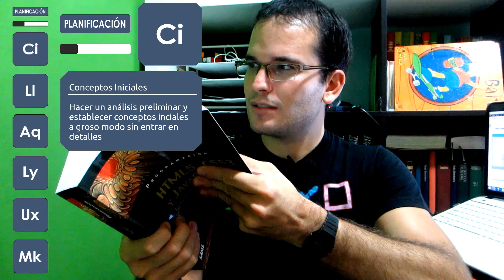Diseño Web 10 - Conceptos Iniciales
En este video sobre diseño web hablaremos sobre los Conceptos Iniciales, haz un analisis preliminar y establece conceptos basicos a groso modo sin entrar en detalles

▼ HOLA MUNDO!!